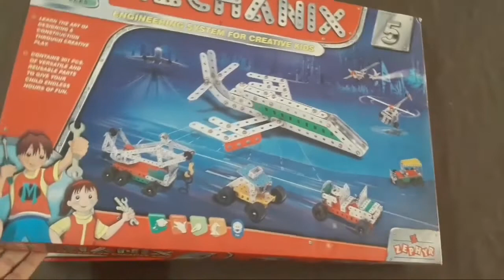HOW TO MAKE A MINI TRACTOR IN MECHANIX BASIC SERIES BY SPARSHJEET SINGH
MECHANICS 5 model making.

Learn how to make an Airoplane

Mechanic 5 model making by Sparshjeet Singh

Give us watchtime and help us monetize this newly started channel .

MICHANICS creation performed by Sparshjeet Singh.